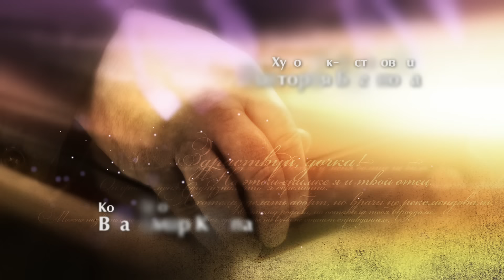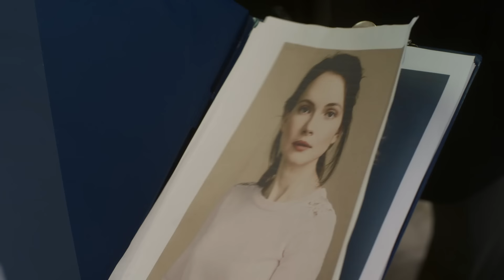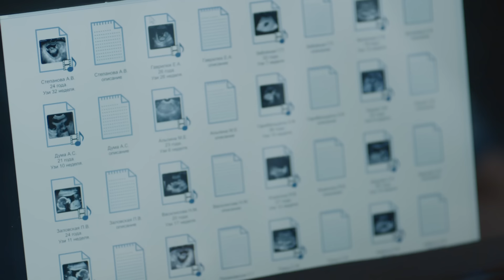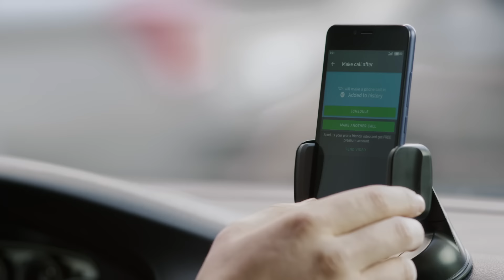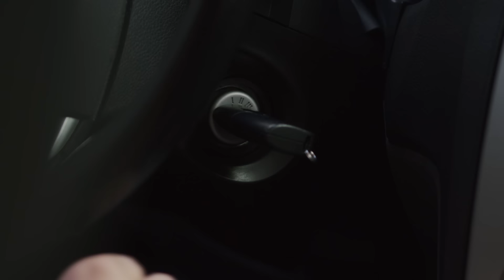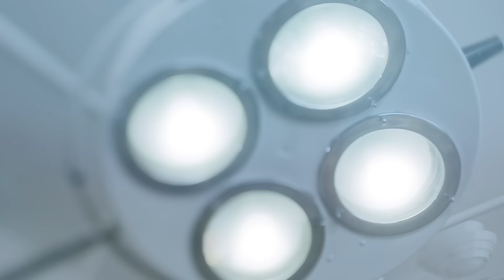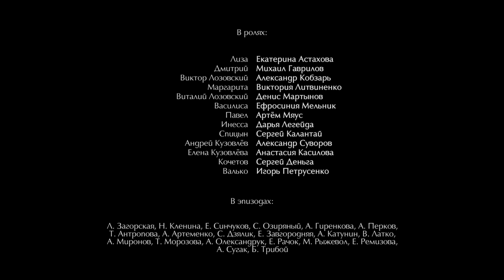Russian Best Movie | TURNS OF FATE (4) | Hindi Full Dubbed Movies 2024 | किस्मत का खेल